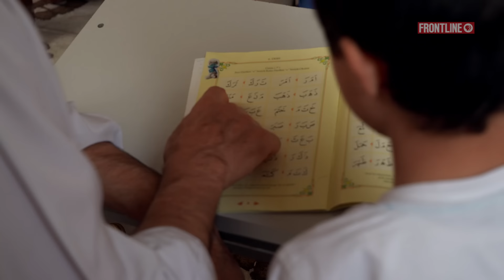Children of ISIS (full documentary) | FRONTLINE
How ISIS recruits children who live in its territory to be the next generation of fighters.

Tens of thousands of children currently live in parts of Iraq and Syria that ISIS controls. The group is actively recruiting some of them to be its next generation of fighters. Boys who went through its training describe the coercive methods ISIS uses to indoctrinate children to encourage unquestioning loyalty and obedience, as it prepares them to fight.

Viewers like you help make this journalism possible.

FRONTLINE is made possible by PBS and CPB. Major support is provided by The John D. and Catherine T. MacArthur Foundation. Additional support is provided by the Park Foundation, the John and Helen Glessner Family Trust, the Ford Foundation, the Wyncote Foundation and Jon and Jo Ann Hagler on behalf of the Jon L. Hagler Foundation.